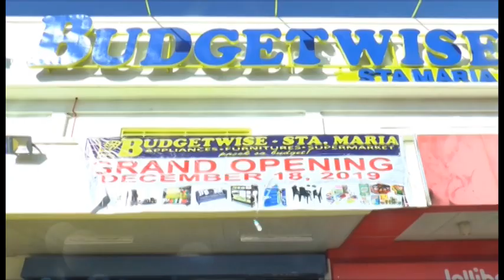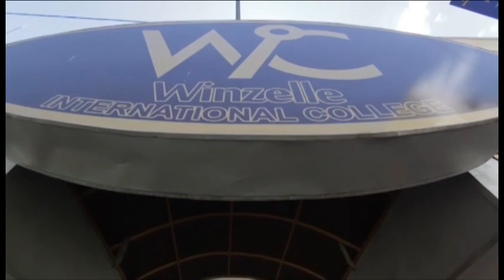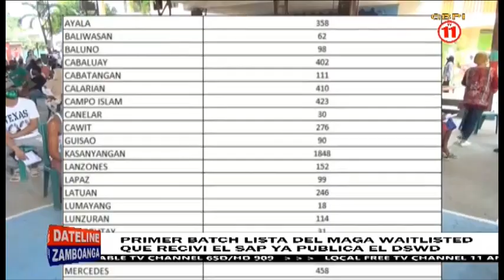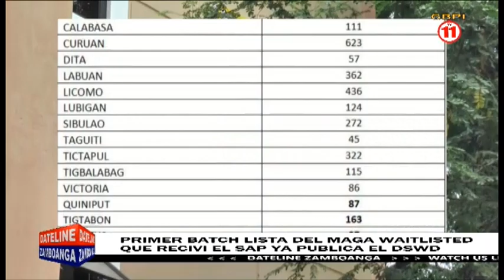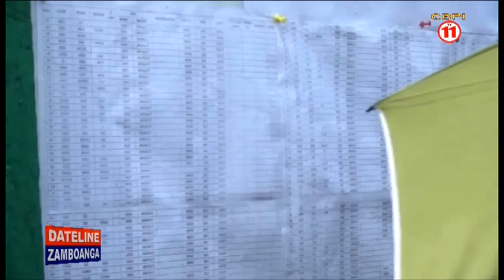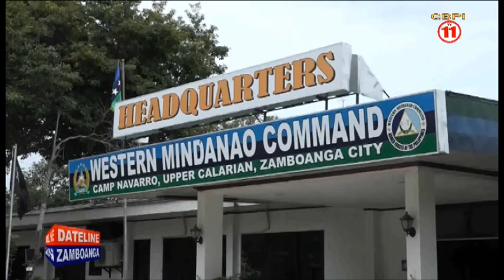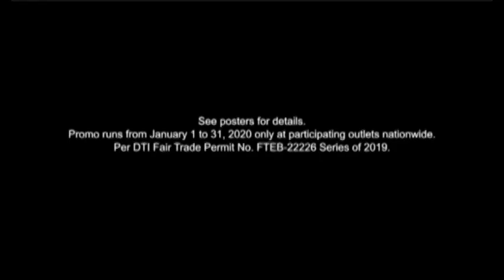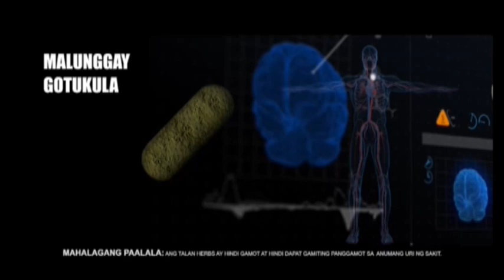DATELINE ZAMBOANGA AUGUST 12, 2020